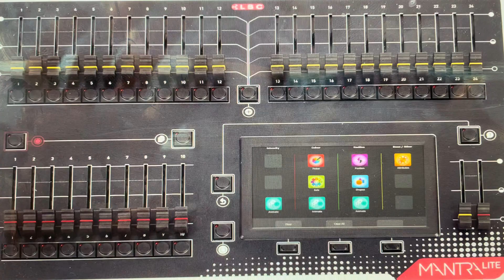Hard Reset LSC MantraLite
How to troubleshoot or setup starting with a hard reset a LSC Mantra Lite lighting control to factory default settings if it is not working or not connecting or if it is frozen or not responding, the factory reset is a good troubleshooting step. You can also restore the factory settings to setup your device as new. Found in the LSC Mantra Lite user manual.
The Mantra Lite is an award-winning lighting controller for LEDs, moving lights and conventional dimming. Expandable by adding up to two wings,